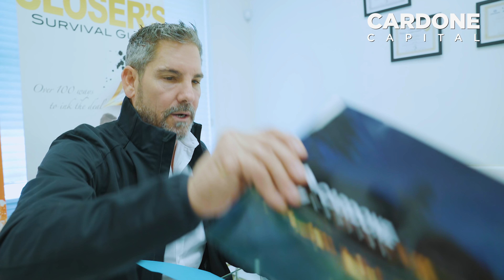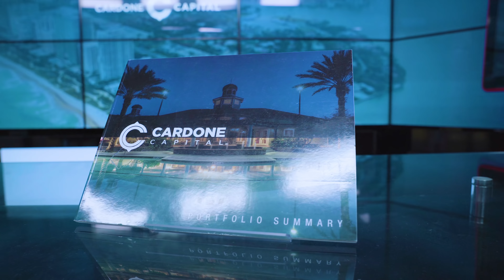It's That Time of The Month! - Grant Cardone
It's that time of the month! Today I am sending out checks to all of our accredited investors who are currently in our fund

These are REAL CHECKS going out to REAL PEOPLE, who are looking to achieve some financial freedom in their life for themselves, and their families.

We have a special announcement coming up in the next couple of weeks. We are now accepting applications for the opening of what will be the biggest disruption of how real estate acquisitions are done today. We are opening up a Reg A fun which allows non-accredited investors to invest with as little as $10,000 up to $10,000,000.

Most people are proud and brag about the money they have, the cars they drive,  the jets they own. What makes me most proud is the money I send out to my investors every month.

Passive income is the best income, and I want to send you a check.

to get started today.

I want to ensure you have financial freedom in your life.